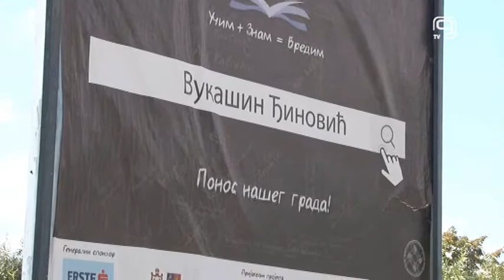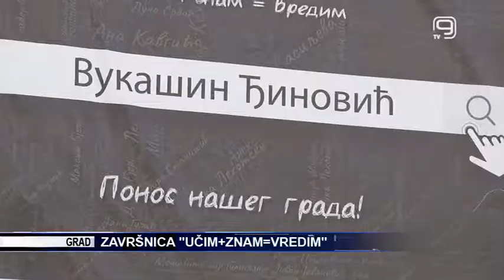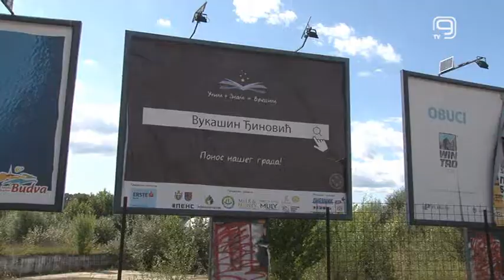TV KANAL 9, NOVI SAD: ZAVRŠNICA "UČIM+ZNAM=VREDIM"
Završna manifestacija projekta „Učim+Znam=Vredim“ biće održana sutra u prostoru Tribine mladih Kulturnog centra Novog Sada.